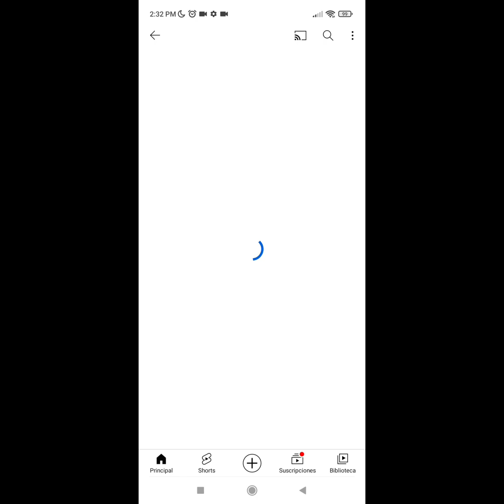La pequeña casa en la pradera 🌄 Laura Ingalls Wilder capítulo 13